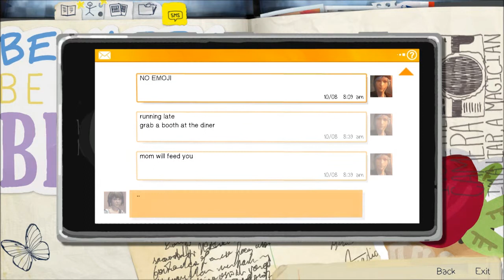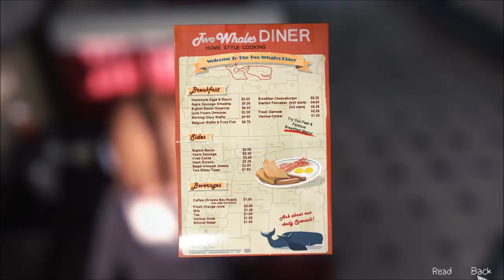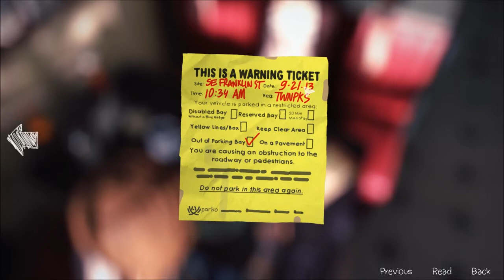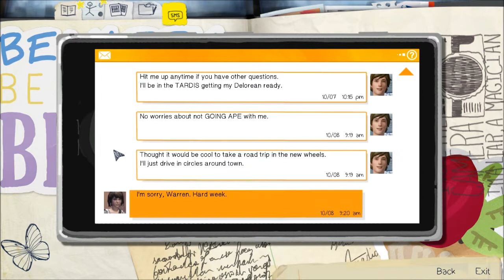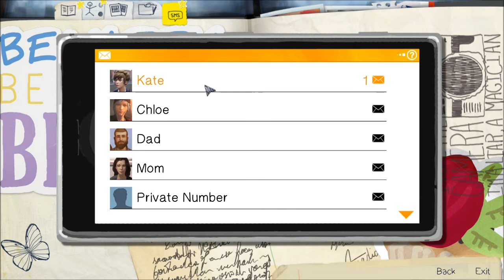Zagrajmy w: Life is strange #2 [EP.2] - TEST SUPERMOCY